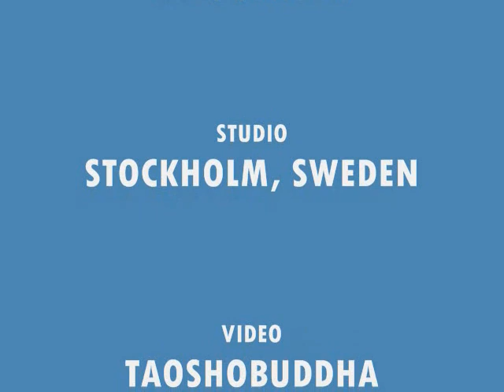RELIGION OF MEDITATION - EXCERPT TAOSHOBUDDHA UPANISHAD VOL 2.wmv